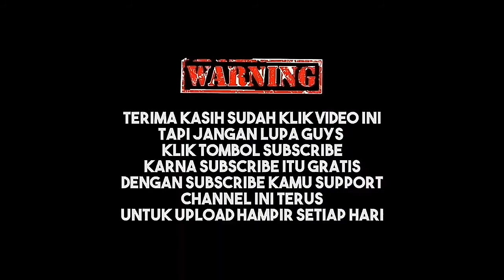mukbang mie boncabe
semoga terhibur